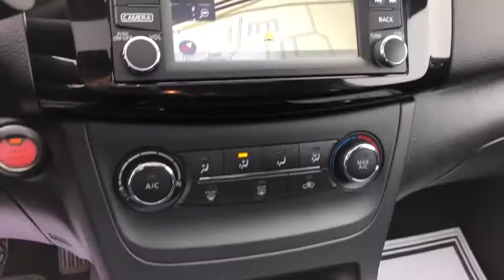2017 Nissan Sentra Mckinney, Frisco, Plano, Dallas, Fort Worth, TX HY230731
Fresh Powder Used 2017 Nissan Sentra available in McKinney, Texas at Nissan of McKinney. Servicing the Frisco, Plano, Dallas, Fort Worth, TX area.